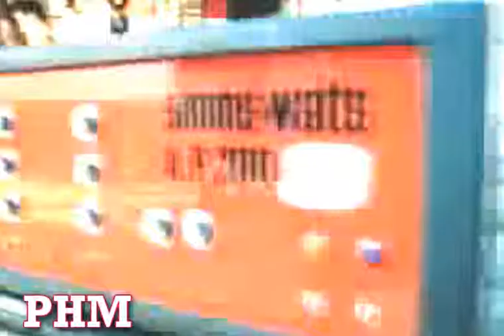Realize - Jonas Brothers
I really put NO EFFECTS in my videos, maybe this year I'll change it ;] [hopefully, hehe] I'm such a lazy, haha

Anyway, I always thought about Jonas since the first time I heard the song, with Colbie Caillat singing... Her songs get copyrighted on youtube... But this version I guess is much funnier than the slow one :]
I'm dying to see Sherlock Holmes, guess I'll watch this saturday, or next week :]
L-O-V-E action movies :D

Xoxo
Pamela